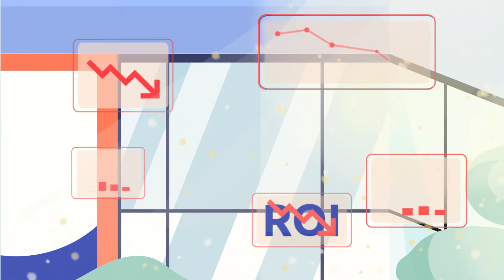Erklärvideo Agentur - EVA. Ihr Erklärfilm Anbieter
Ihre Botschaft auf den Punkt.
Überzeugen, verkaufen und schulen Sie in Windeseile mit einem Erklärfilm.

EFFIZIENT
Lösen Sie Ihre Probleme in der Kommunikation in Marketing, Vertrieb, Schulung und Support.

ROI
Sie sparen Geld und die Zeit für Kaltakquise, Messen und Workshops.

MESSBAR
Mehr Anfragen und Kunden durch besseres Ranking, Sichtbarkeit, Klickraten und Konversionsraten.

SCHNELL
Wir helfen Ihnen Ihr Angebot in 60-90 Sekunden effektiv zu erklären.

Kennen Sie das?
Sie reden und reden und schreiben viele Texte. Doch niemand versteht ihr geniales Produkt.

Die Folge: hoher Zeiteinsatz aber schlechte Ergebnisse, kaum Kunden und wenig Umsatz.

Besser geht's mit einem Erklärfilm, der Ihr Angebot in Sekunden erklärt.

Setzen Sie auf EVA – DIE ERKLÄRVIDEO AGENTUR!

EVA macht Kompliziertes einfach und überzeugt Ihre Interessenten.

Denn nur wer Ihr Angebot versteht, kauft es auch.

Die Folge, mehr Umsatz und mehr Zeit für die wichtigen Aufgaben.

Dazu heben Sie sich von der Konkurrenz ab,
erreichen viel mehr Interessenten,
profitieren von den vielen Einsatzmöglichkeiten eines Erklärfilms
und erhalten viel mehr Anfragen.

Welcher Videostil am besten zu Ihnen passt,
besprechen wir persönlich in einem kostenlosen Strategiegespräch.

Holen Sie sich jetzt einen Termin und lassen auch Sie aus Interessenten Kunden werden.